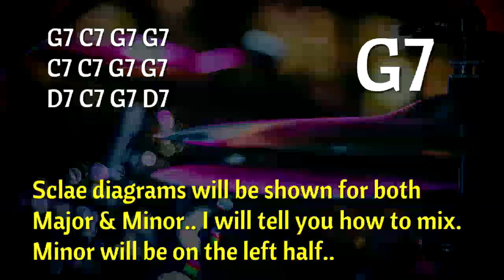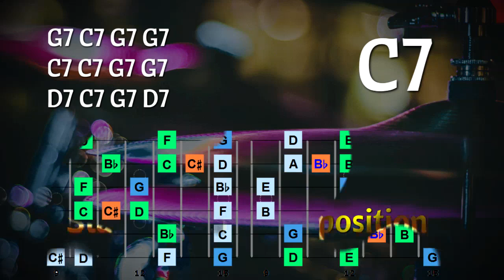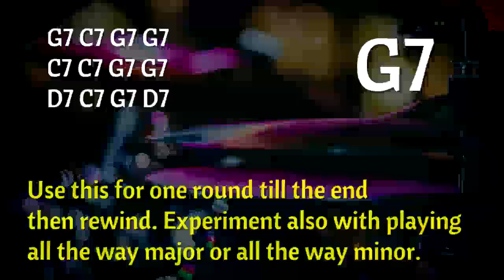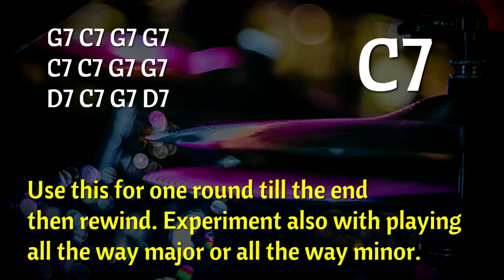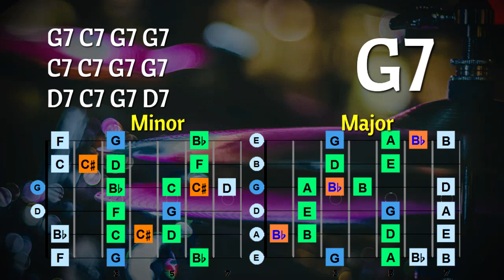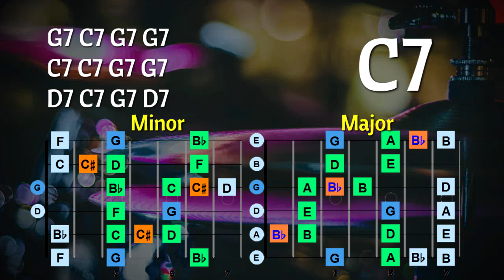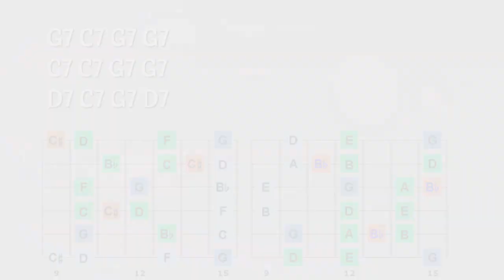Rocking Blues Practice Jam Track in G ❆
▼ If you are looking for a good track to practice the blues in this rocking style, this is the one you have been looking for. It will be available in a couple of other keys. It is a good choice to practice playing both major and minor

Our channel has been up since 2006 :) Thanks for all the kind support of music buddies around the world

► USAGE.